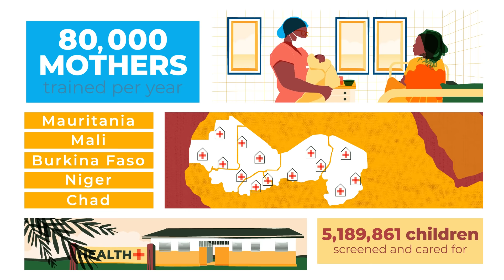Fighting nutritional crises in the Sahel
Poverty, remoteness, insecurity, climate change and COVID-19 make the nutritional crises in the Sahel worse.

In 2021, more than 10 million people needed nutritional humanitarian assistance in West and Central Africa.

To face this emergency, the EU and UNICEF delivered medical care, trained health workers, sensitised breastfeeding women, screened millions of children, among other actions.